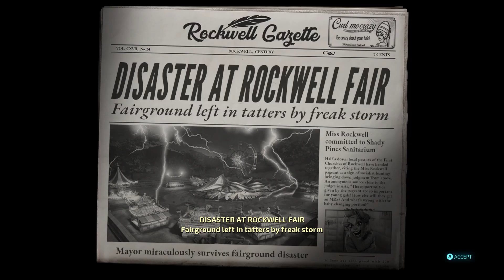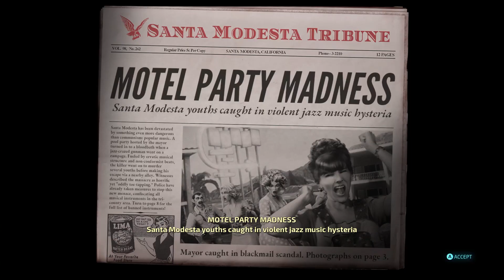Destroy All Humans Remake Walkthrough - Part 2 - Miss Rockwell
Destroy all humans part 2 is here after two months of not playing this game we are back it. This time we meet and abduct Miss Rockwell.

Hope you all enjoyed this video as I'm having fun playing this nostalgic game once more.